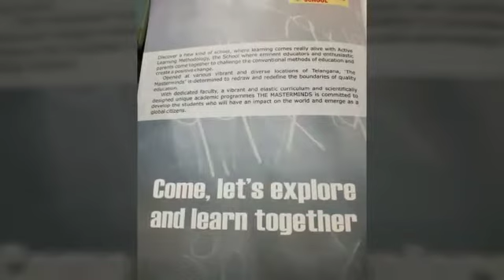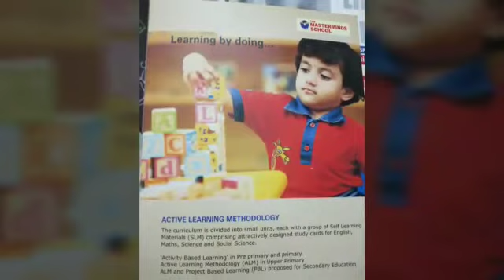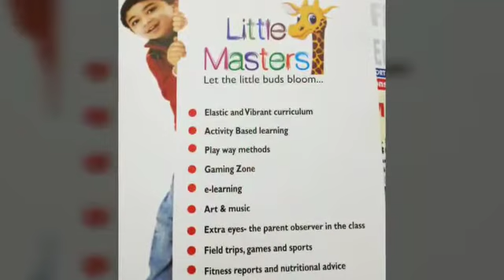2018-19 Memories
Child centric activities